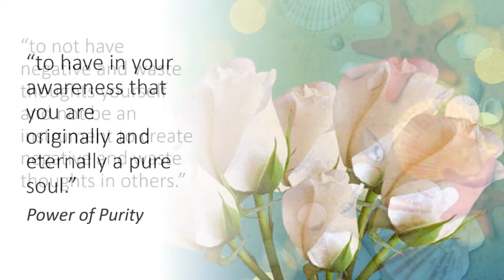Pureza de la Conciencia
Didi Santosh es la directora de Brahma Kumaris en San Petersburgo, Rusia.  En esta entrevista nos habla sobre su experiencia de practicar una conciencia pura en medio de situaciones en crisis como la guerra, y los beneficios que tiene esta práctica.